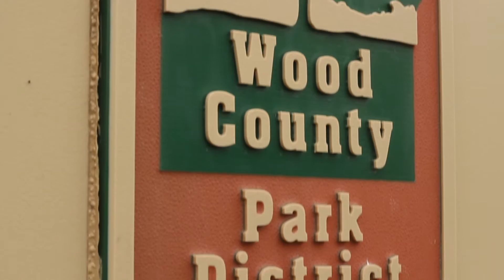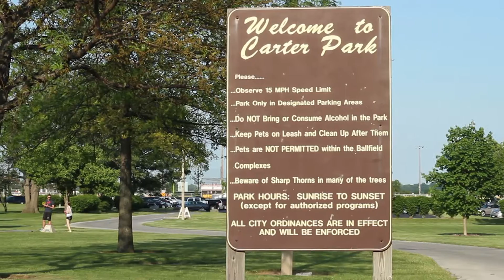The BG Outdoors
The BG Outdoors: a video taking your through the Slippery Elm Trail, Carter Park, and Wintergarden Park in Bowling Green Ohio.